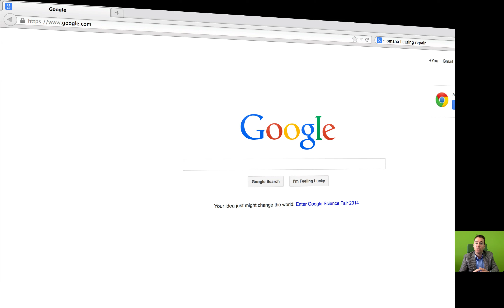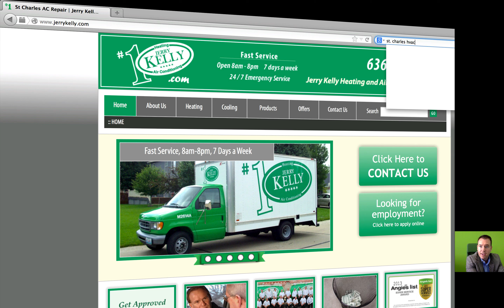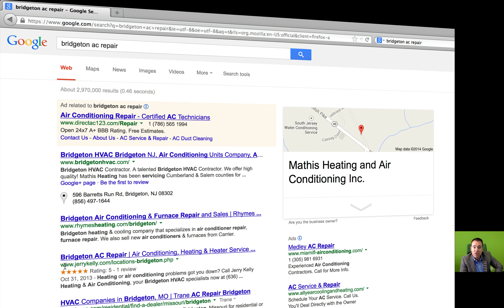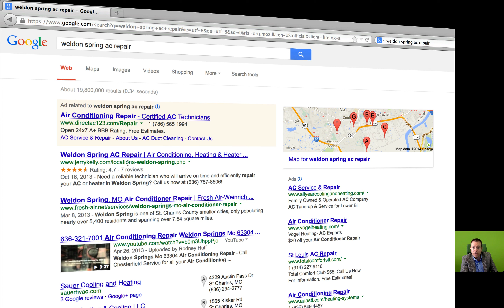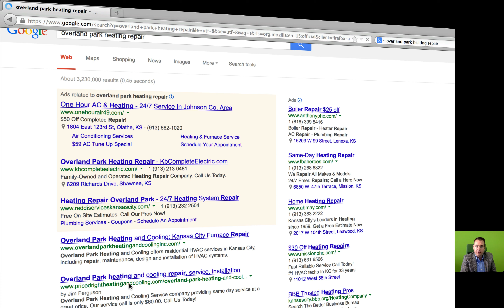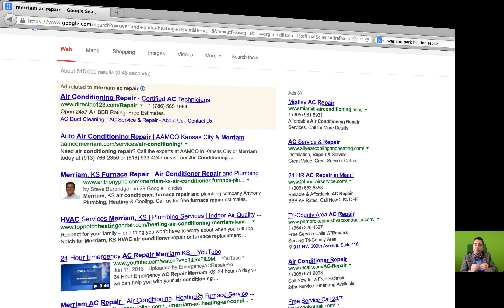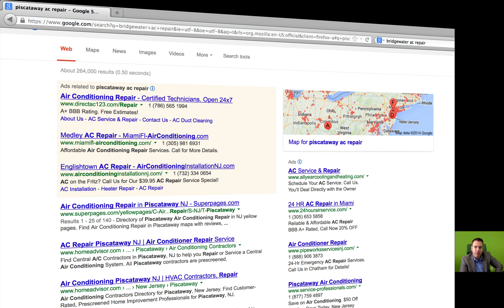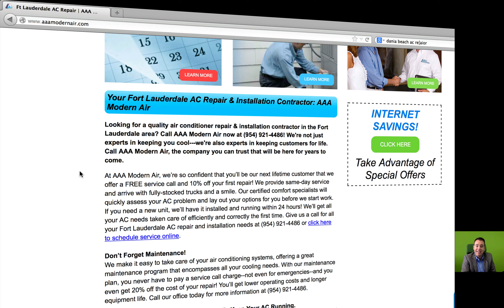HVAC SEO - Examples & Case Studies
- Check out these case studies of SEO and Internet Marketing Success for other HVAC Companies. We feel confident we can help you get similar or possibly even greater results in your area.